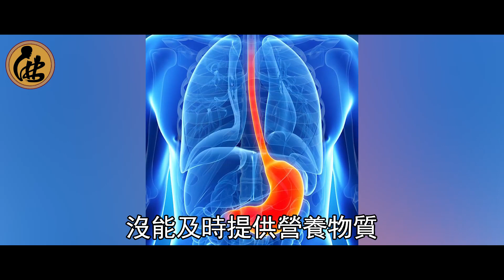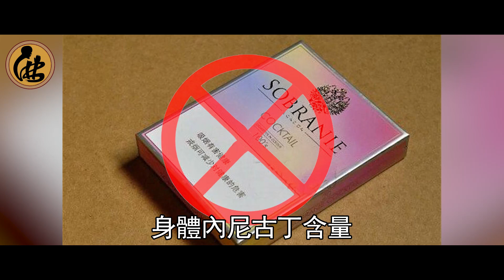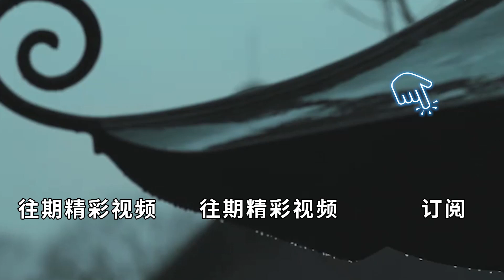注意了！相貌有這種特徵的人，容易被「短命鬼」附身，一定要常做5件事來化解！